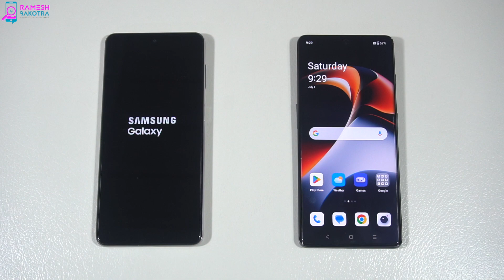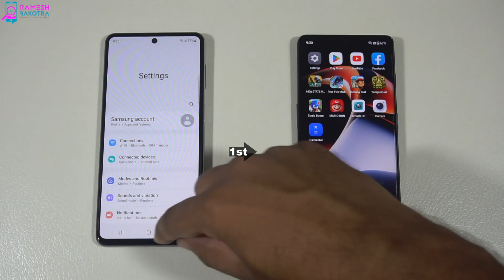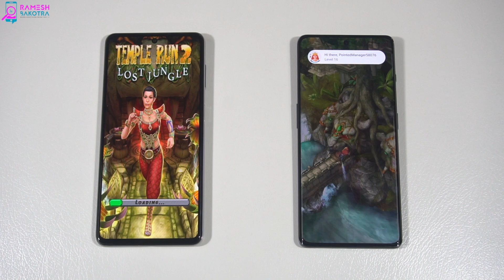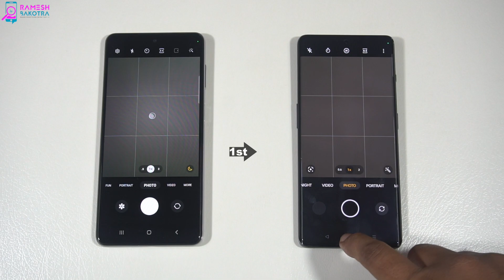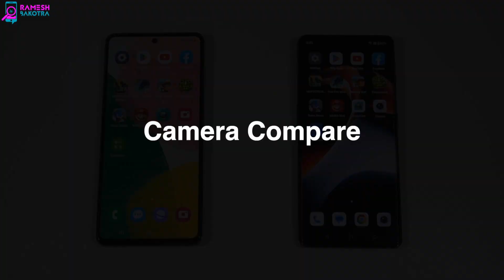Samsung Galaxy F54 vs OnePlus 11R SpeedTest and Camera Comparison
Speed performance and Camera comparison of Samsung Galaxy F54 5g with OnePlus 11R 5g